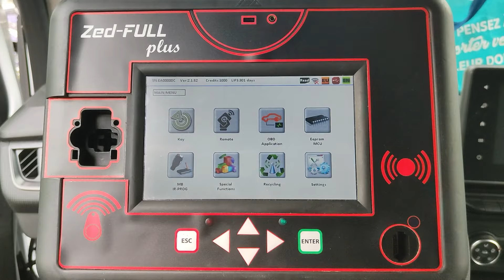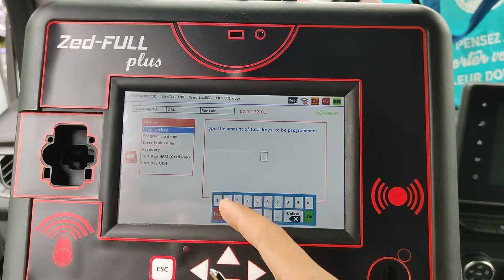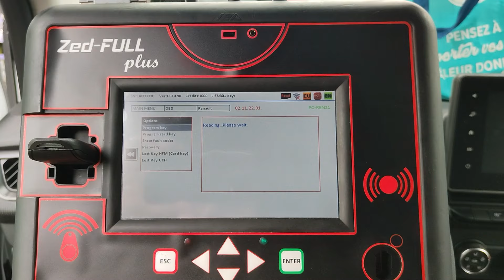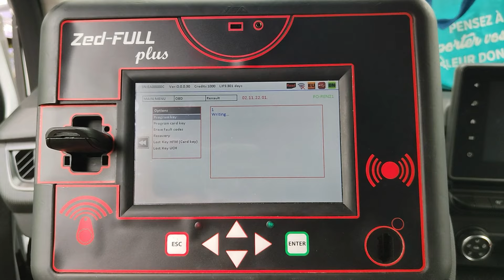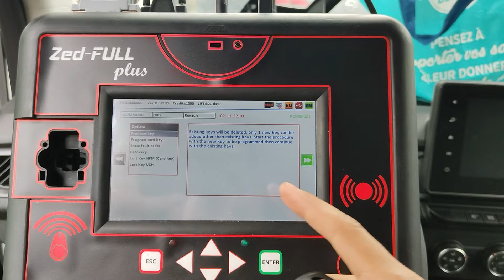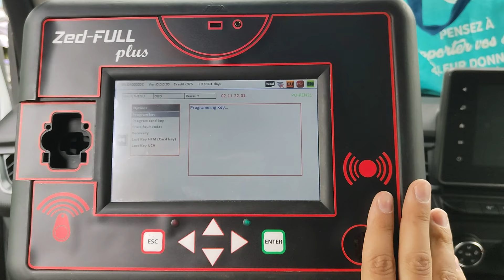2023 RENAULT KANGOO MAXI KEY PROGRAMMING WITH Zed-FULL plus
2023 RENAULT KANGOO MAXI KEY PROGRAMMING WITH Zed-FULL plus

Zed-FULL plus is a brand of IEA
Istanbul Elektronik Anahtar Guv.Sist.San.Tic.Ltd.Sti.